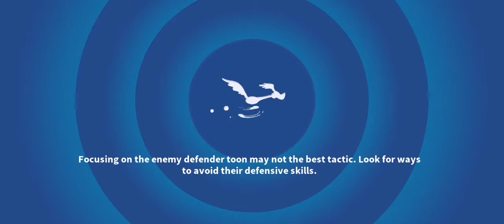Samo je LeBron pobedio potpuno sam u rundi.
Igram Loony Toones